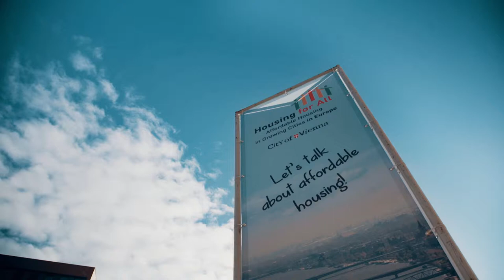HousingForAll / Javier Burón - Barcelona City Council - Housing Manager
INTERNATIONAL CONFERENCE
Housing for All. Affordable Housing in Growing Cities in Europe

Housing is not a commodity it's a human right. How can we succeed in creating affordable and adequate housing in Europe? This was the key question at the Affordable Housing Conference in Vienna.

Javier Burón - Barcelona City Council - Housing Manager